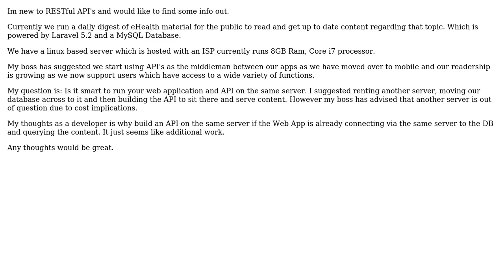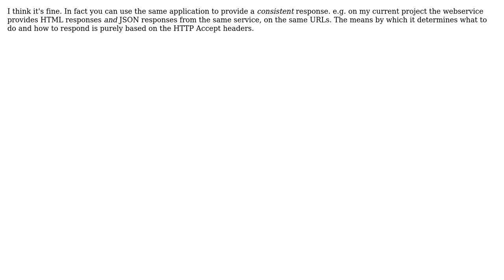Software Engineering: Is it smart to use an API on the same server as your web application